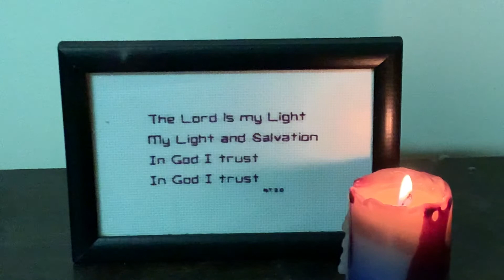Morning Prayer Tuesday 30 August 2022.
The Very Reverend Katherine Bowyer, the Dean of Newcastle, leads Morning Prayer for Tuesday 30th August 2022. This service was recorded on Awabakal land. The sovereignty of this land has never been ceded.